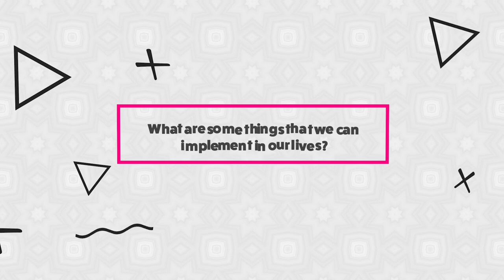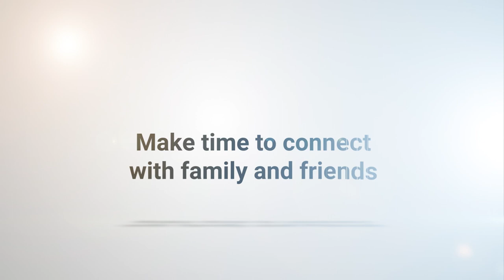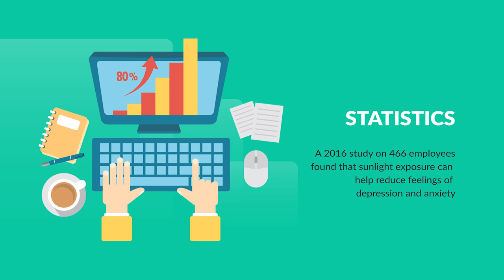5 Easy Evidence-Based Ways To Look After Your Mental Health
📝 Description:

5 Easy Evidence-Based Ways To Look After Your Mental Health

Whether you are a teenager or an adult, by implementing even one of these few things that I share with you, you’ll have a much better time with your mental health.

⌛ Timestamps:
0:00 - Intro
1:31 - Posture
2:44 - Time to Connect
5:48 - Sunlight
6:28 - Positive Thinking
7:39 - Gratitude

🙏🏾  Cheers to...